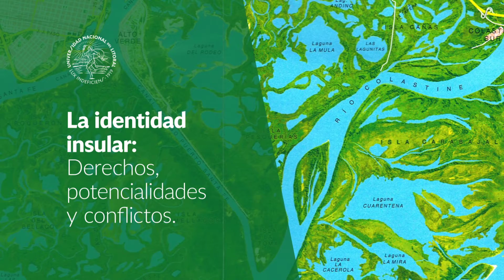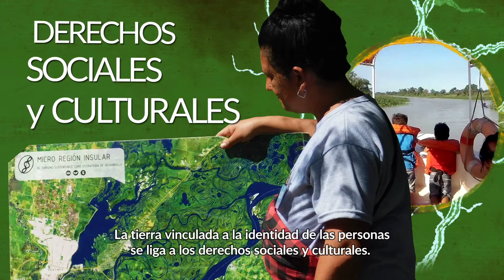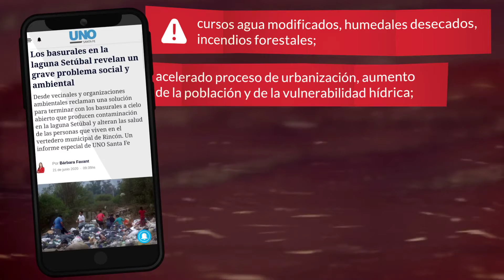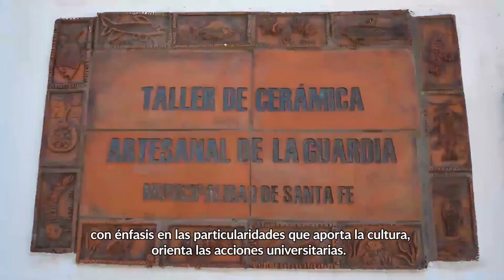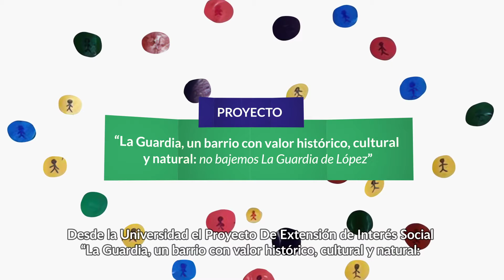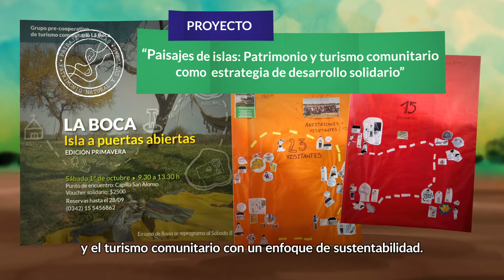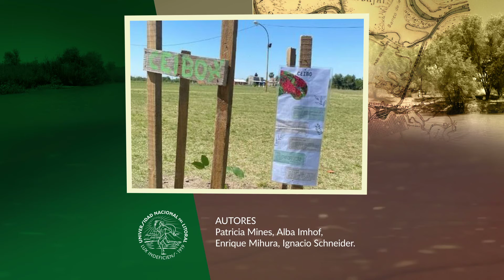La Identidad Insular. Derechos, potencialidades y conflictos.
Producción presentada por el Programa "Ambiente y Sociedad" de la Secretaría de Extensión y Cultura de la Universidad Nacional del Litoral en el Foro Mundial de Derechos Humanos 2023.

En 2022 el derecho a un ambiente sano fue declarado derecho humano.Los estados parte de las Naciones Unidas aprobaron esa resolución para la lucha colectiva contra la triple crisis planetaria: el cambio climático, la pérdida de biodiversidad y la contaminación. Esta resolución ayudará a reducir las injusticias medioambientales, a cerrar las brechas de protección y a empoderar a las personas, especialmente a las que se encuentran en situaciones vulnerables, como los defensores de los derechos humanos medioambientales, los niños, los jóvenes, las mujeres y los pueblos indígenas". A su vez  ayudará a los Estados a acelerar el cumplimiento de sus obligaciones y compromisos en materia de medio ambiente y derechos humanos. Sin embargo esto es sólo el principio ya que no basta reconocer este derecho sino que hay que aplicarlo en todos los países.